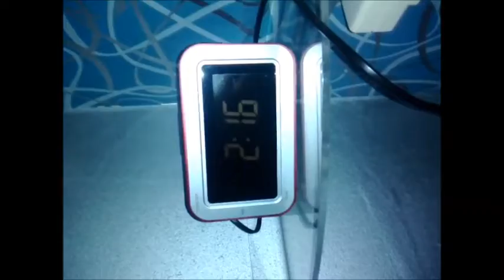I must do a break :/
Hahaha je suis chanceux j'ai la cheville qui s'est tordue (je ne faisais rien de précis à ce moment là) Du coup je vais pas sortir d'un moment mais comme vous le voyez à la fin ça m’empêche pas de faire des drapeau et autres trucs de workout :)